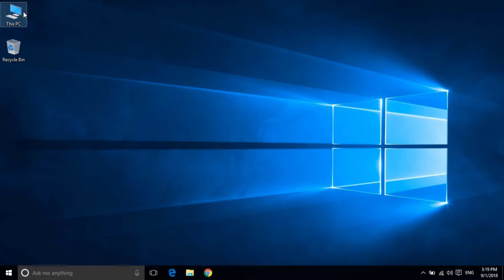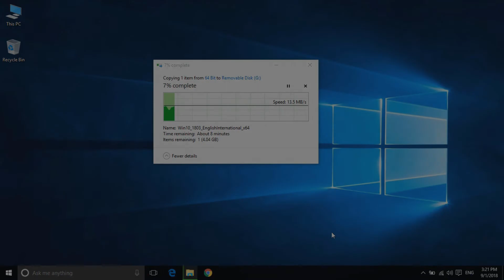[Solved] The file is too large for the destination file system | CB9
Sending and receiving data through USB drive is our regular based work. Sometimes we want to send data in more space. We got in trouble when a message appears on the screen that “The file is too large for the destination”. We think that there is might any error in our Computer. Now you do not need to worry we will help you to solve your this problem, let’s start.

Skip the video and learn more in detail with step by step and pictures =

How to fix The file is too large for the destination file system

  1) First of all, open your file explorer and find the USB Drive
  2) Now right click on the drive and select Format option
  3) Thena prompt will appear from here select NTFS file system
  4) Now wait for the formatting of the drive
  5) When the format is completed then try to send a file which is larger than 4GB
  6) Congratulation! Now you have successfully solved your this problem.

About CB9:
We provide every day with a new Tutorial about Technology around the world. Our goal is to connect the world and spread the information in Pakistan and all other countries.

You can search this video by typing the following Queries:
✔ The file is too large for the destination file system without formatting
✔ The file is too large for the destination file system
✔ File too large to copy to external hard drive
✔ How to copy large files to Fat32
✔ File too large for destination file system mac
✔ File too large for destination file system already NTFS
✔ The file is too large for the destination file system Fat32 fix
✔ File too large for a destination file system USB flash drive
✔ How to copy large files to Fat32 PS3
✔ How to copy large files to fat32 without formatting